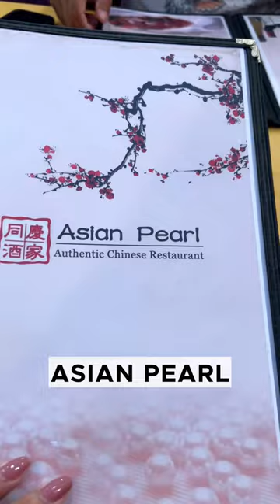When you crave Chinese Food | Asian Pearl • Clearwater, FL